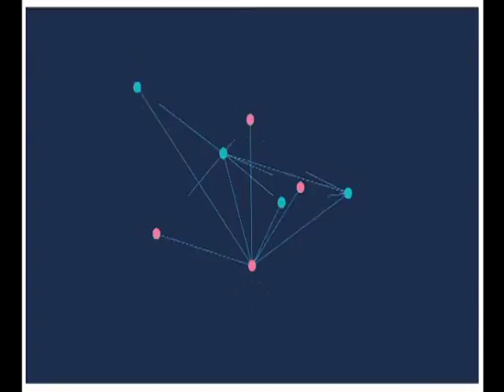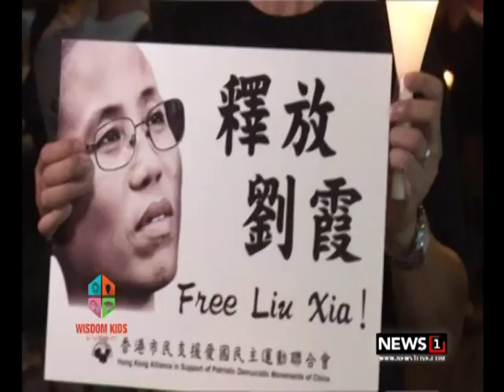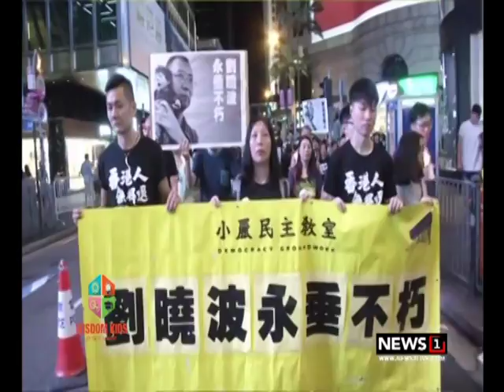WISDOM KIDS "Silent march held In Hong Kong for late Nobel Laureate." ช่วงที่3 05/08/2017